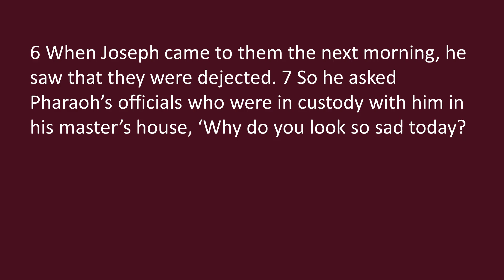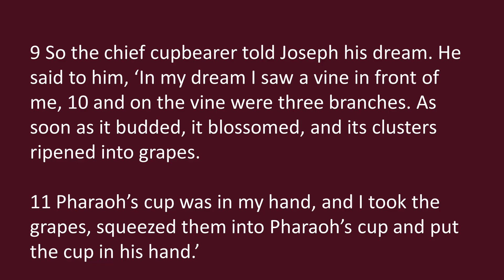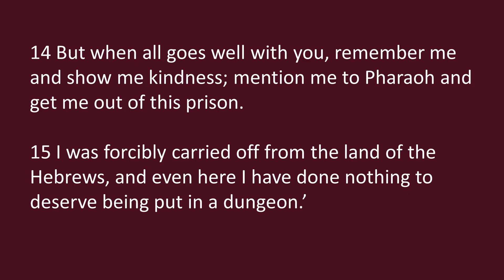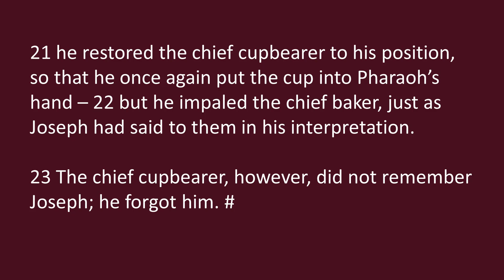Genesis 40: 1-23 / David Leckey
Sunday Evening / 11 June 2023
Reading / Genesis 40: 1-23 / Ian Henderson
Sermon / Genesis 40: 1-23 / David Leckey

Church Copyright Licence
Streaming Licence